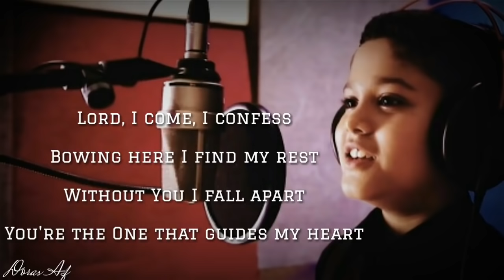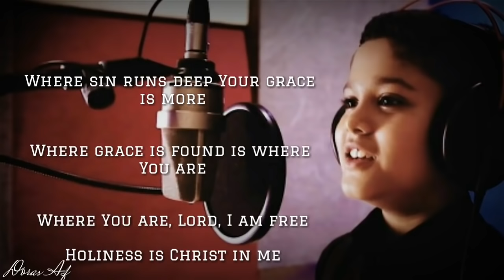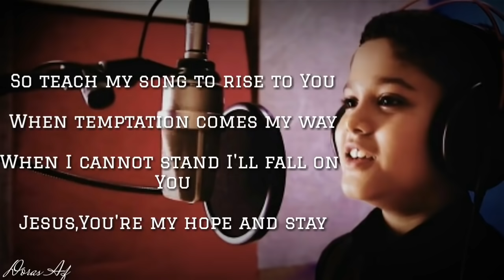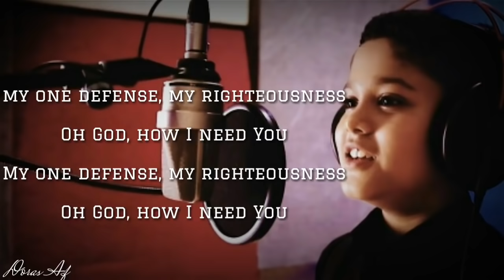Lord I need you lyric cover by Steven Samuel Devassy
Anthony Paul